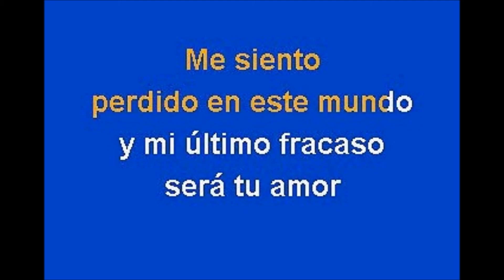MI ULTIMO FRACASO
canta el pájaro negro a MOONN